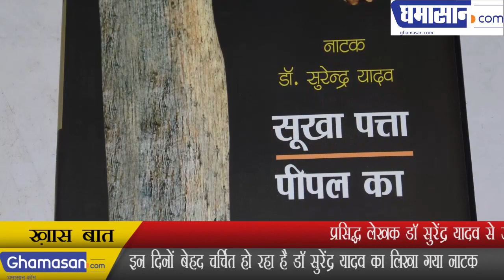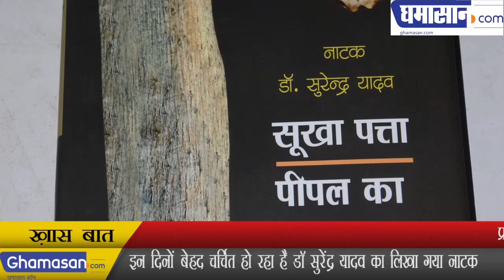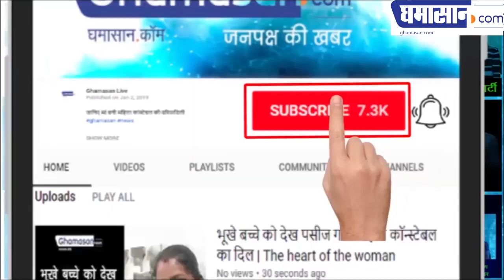Famous Writer | NEW BOOK LAUNCHING: प्रसिद्ध लेखक Dr. Surendra Yadav से उनकी नई पुस्तक पर बातचीत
इन दिनों बेहद चर्चित हो रहा है Dr. Surendra Yadav का लिखा गया नाटक